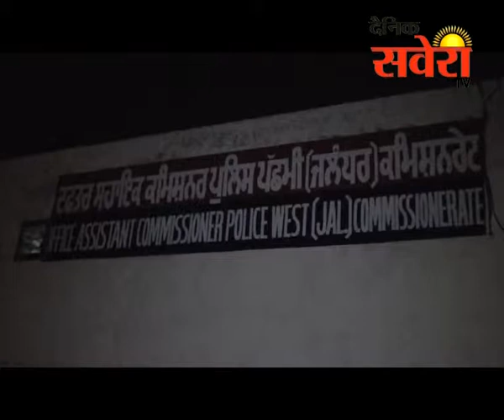जालंधरः धोखाधड़ी के मामले में गिरफ्तार आरोपी फरार